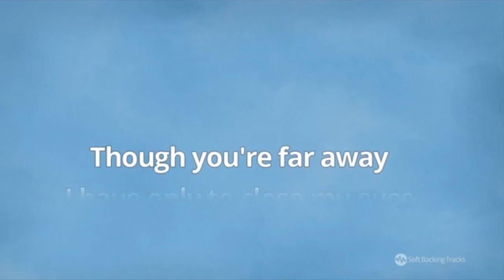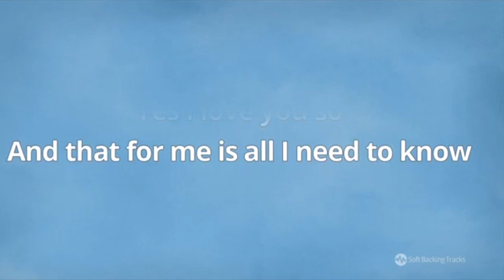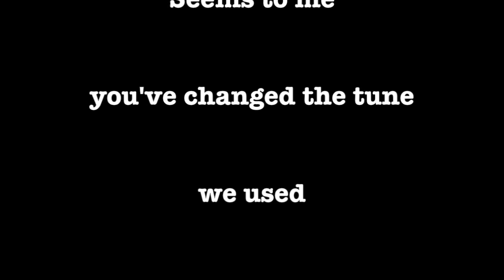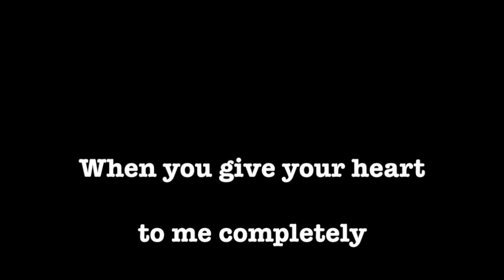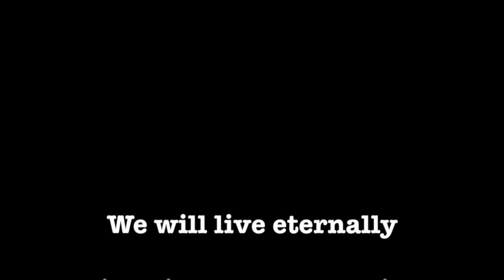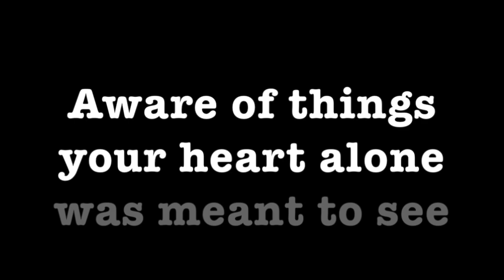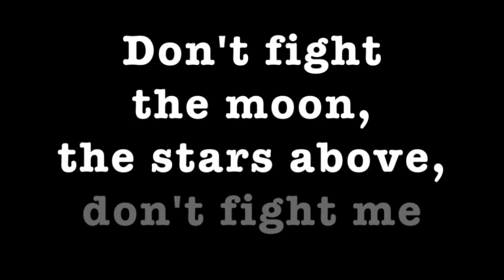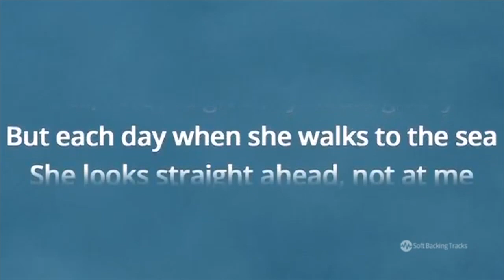Jobim Medley ~ Karaoke Antônio Carlos Jobim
5 Song Medley: Meditation, Desafinado, Quiet Nights, Wave, The Girl From Ipanema,
Music and Lyrics by Music and Lyrics by  Antônio Carlos Jobim